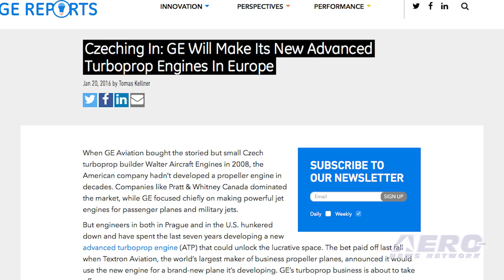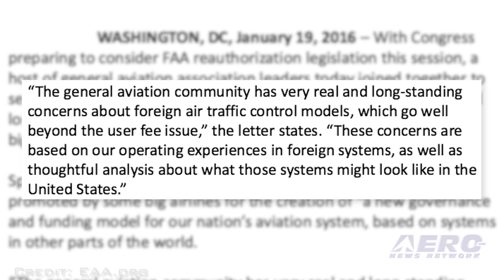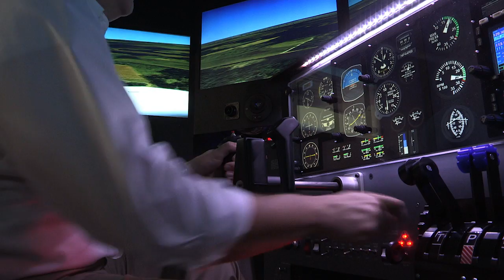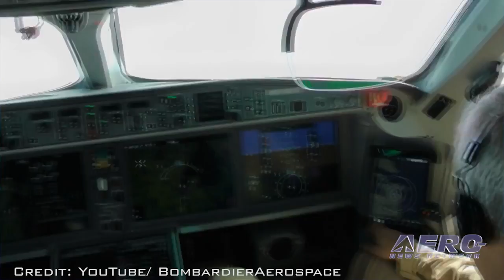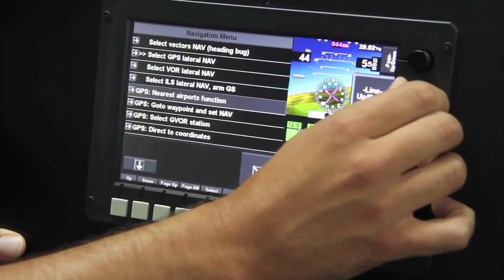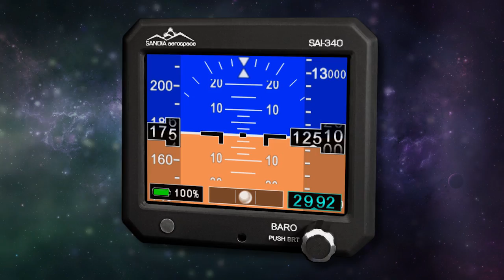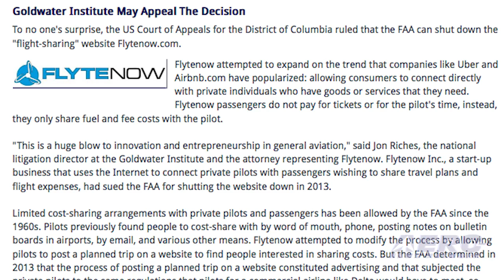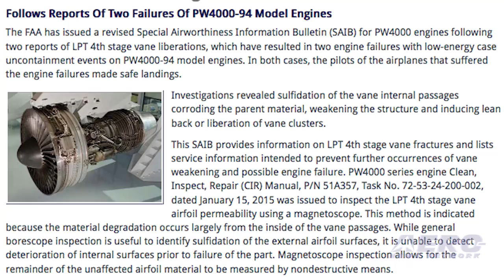Airborne 01.21.16: GE's ATP, ATC Reform, C Series Aircraft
Also: PW4000 Engines, API's Innovative Content, Model Aviation Community, Coast Guard Aviation, Airbus+Uber, USAF Museum, DynCorp  v AAR

It’s been announced on the GE Reports blog that GE Aviation will build the GE93 engine for Cessna's clean-sheet turboprop airplane in its Walter Aircraft Engine factory in Prague. The company said that it would use a portion of its $400 million investment in Europe to build its new turboprop development, test, and engine-production headquarters in the Czech Republic. With Congress preparing to consider FAA reauthorization legislation this session, a host of general aviation association leaders joined together to send letters to House transportation leaders underscoring, “...real and longstanding concerns,” regarding a concept being pushed by some big airlines regarding air traffic control governance and funding. According to Bombardier, their C Series aircraft program has begun the ramp-up to full production. It’s reported the final assembly facility is fully equipped and production is progressing according to plan with aircraft in various stages of the build sequence. Additionally, Bombardier also confirmed that the CS100 aircraft that is scheduled to be delivered to first operator SWISS International Air Lines and enter service in the second quarter of 2016 is structurally complete. All this -- and MORE in today's episode of Airborne!!!

Airborne 01.21.16 is chock full of info in this Daily News Episode, Thursday, January 21st, 2016... Presented by Aero-TV veteran videographer and Airborne Host Brianne Cross, and supported by ANN CEO/Editor-In-Chief Jim Campbell, Chief Videographer Nathan Cremisino, and Aero-Journalists Tom Patton, and Earl Downs, this episode covers:

GE Will Build New Engine For Textron In Prague
GA Groups to Congress: ATC Reform More Than Just User Fees
C Series Aircraft Program Starts Ramp-Up To Full Production
FAA SAIB For PW4000 Engines Revised
Building Innovative Aviation Content With The API
Model Aviation Community Donates $92,000 To Wounded Warrior Project
Special Livery Celebrates Century Of Coast Guard Aviation
Airbus Helicopters Teams With Uber For Sundance
NAHA Coordinates Plan To Spotlight USAF Museum’s New Building
DynCorp International Will Continue To Press Claims Against AAR